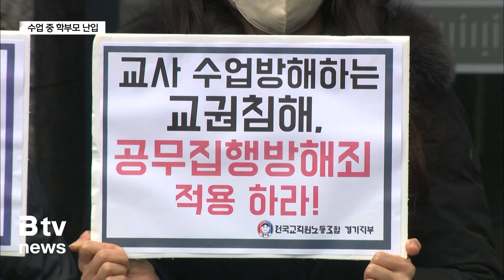수업 중에 학부모 난입… '투사가 된 교사'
[앵커멘트]

요즘 교사들의 교권 보호가 사회문제가 되고 있는데요.

시흥에선 수업 중인 갑자기 학부모가 교실에 난입한 사건이
뒤늦게 알려지면서 교원 단체들의 반발을 사고 있습니다.

교육청은 해당 학부모를 검찰에 고발했고 교원 단체들은
학교출입을 통제하는 방안을 마련할 것을 촉구하고 있습니다.

보도에 주아영 기자입니다.

[리포트]

시흥시의 한 초등학교.

이 학교 임모 교사는 지난 해 11월 수업 중
당황스러운 일을 겪었습니다.

갑자기 학부모가 교실에 들어와 한 학생에게 소리를 지른 겁니다.

[임모씨 / 당시 피해 교사]
"갑자기 문이 쾅하고 드르륵 열리는 거예요.
그러더니, 누구야? 위협당하는 학생 이름을 부르면서
누구야 어딨어. 걔를 때리려고 가는 거예요. 저도 교탁에서 바로 튀어 나갔죠."

임 교사가 말려봤지만 건장한 성인 남성을
여성 교사 혼자 감당하긴 힘들었습니다.

학부모는 학생에게 고성을 지르며 위협도 가한 것으로 알려졌습니다.

"제가 대신 맞으려고 아이 앞에 서가지고 이러시면 안 된다고.
위협당한 아이 짝꿍, 친한 아이까지 때리려고 하고 하니까
그 아이들 눈물 줄줄, 무서워서 엉엉 울고..."

해당 학부모 A씨는 자신의 자녀가 괴롭힘을 당했고
문제를 해결하고자 했던 행동이라고 해명하고 있습니다.

하지만 A씨는 경기도교육청에 의해 현재 주거침입 혐의로
검찰에 고발된 상태입니다.

[이성국 / 경기도교육청 홍보기획 주무관]
"사건과 관련해서 교권보호위원회를 개최하고 대상 학부모를
주거침입죄로 고발 이미 하였고요. 경기도교육청은
정당한 교육활동이 보장받는 교실을 만들도록
지속적으로 노력할 것입니다."

전국교직원노동조합 경기지부는
더 엄중한 처벌을 촉구하고 있습니다.

전교조 경기지부는 기자회견을 열고 수업방해는 범죄행위로
공무집행방해 혐의 적용과 추가 고발 조치를 요구하고 나섰습니다.

새 학기가 시작되기 전 '학교 민원인 출입관리시스템'을
마련할 것도 촉구했습니다.

[정부교 / 전교조 경기지부 정책실장]
"공무집행방해죄 적용이 빠진 미흡한 법률대책 보호만을 제시하였고
학교민원인 출입관리시스템 마련은 시작조차 하지 않았습니다. "

임 교사는 A씨가 근거 없는 주장을 해왔다며 명예훼손 등
법적 조치에 나설 예정입니다.

하지만 교육청 차원의 추가 지원은 어려워 홀로
법정 다툼을 이어가야 할 상황입니다.

"교사가 아니라 투사의 삶을 살고 있거든요.
저 그냥 교실에서 아이들이랑 정상적으로 교육활동 할 수 있도록
피해교원이 있을 때 적극적으로 모든 것을 다해서
지원해 주셨으면 하는 바람입니다."

한편 전교조 측은 민원인의 학교 출입을 막는
관리시스템 보급이 40% 수준이라며 신학기를 앞두고
추가 설치를 촉구하고 있습니다.

[촬영/ 편집 안동욱]